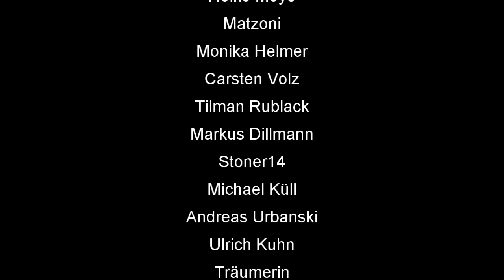Skat Rätsel 215 Es geschah am hellichten Tage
🃏 Skatfreunde Discord Community Skat Rätsel 215 Es geschah am hellichten Tage

00:00 Intro
00:33 Rätsel 215 Lösung
04:40 Outro